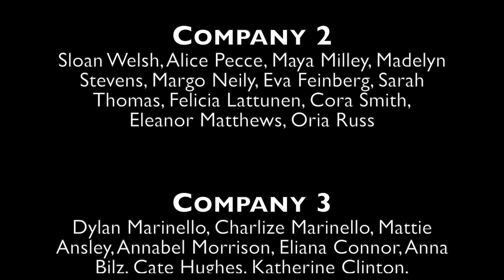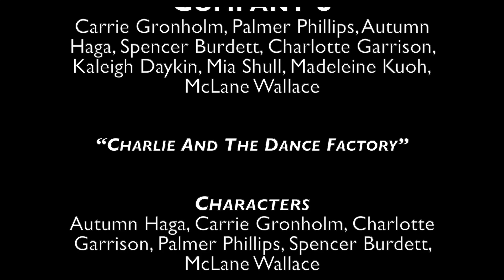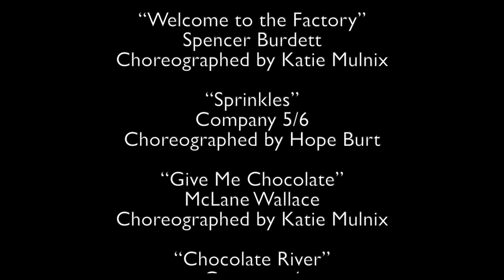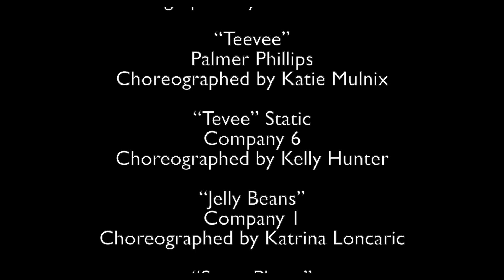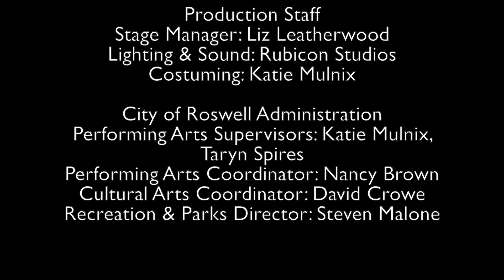Charlie and the Dance Factory March 9th 7PM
Dance Starz presents "Charlie and the Dance Factory"